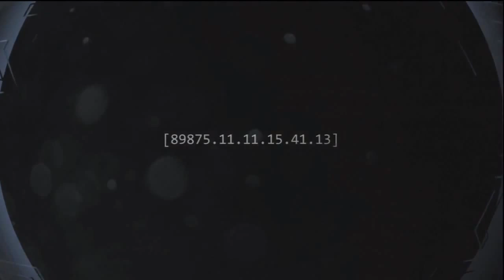HOLY BUTT PLUG- Halo Anniversary (MCC) SOLO LEGENDARY w/m97 ep.7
remember too leave a like because..